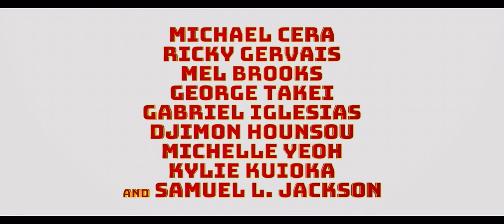Get Schwifty Over Paws of Fury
Here’s a quick sneak peek of Tonight’s Stuffed Animal Theater Killers!

Blue, Hero and the crew will go see ‘Paws of Fury: The Legend of Hank’, the new computer-animated martial arts comedy film inspired by Mel Brooks’ 1974 western satire film ‘Blazing Saddles’.

It’s formerly known as “Blazing Samurai” and it stars the voices of Michael Cera, Ricky Gervais, Mel Brooks, George Takei, Aasif Mandvi, Gabriel Iglesias, Djimon Hounsou, Michelle Yeoh, and Samuel L. Jackson.

Hero wonders if this movie reminds the duo where ‘The Secret Life of Pets’ meets ‘Kung Fu Panda’ and ‘The Karate Kid’, But Blue claims a series of references from those three films could consider it as their reluctant vibes.

Blue then asks me about this, My answer: it’s going to get descent in case it gets negative reviews, but I will not go see it with my family though.

Blue also doesn’t want me to be concerned, that’s essentially why I wanted to shift my film reactions to all PG-13 and R-rated fare as part of that pinky promise policy.

Hero recommends both should get Schwift, Schwifty, Schwiftier, and Schwiftiest, which ultimately leads to me rapping that catchphrase “You Gotta Get Schwifty” from the Rick and Morty episode of the same name.

Blue laughs, then needs Hero to quickly grab their friends, get tickets, and leave the Chicago area in order to head down to the fictional Japanese village inhabited by canines and felines with Nick Fury.

Stuffed Animal Theater Killers is all-new with Paws of Fury Tonight at 8:00PM on Chicago’s Very Own WGN